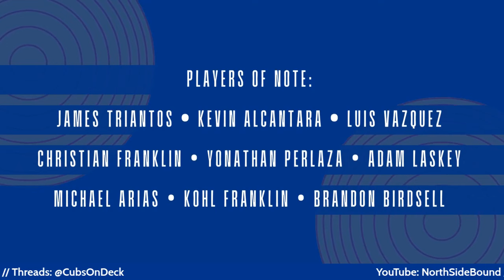Cubs On Deck, Ep 41: James Triantos Tearing Up AFL, Moises Ballesteros vs. Kyle Schwarber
Topics on this week's episode with Greg Huss and Bryan Smith:

- Arizona Fall League updates on James Triantos, Kevin Alcantara, and Christian Franklin
- What might the Cubs do about pending MiLB free agents Luis Vazquez and Yonathan Perlaza?
- Answering listener questions including comparing and contrasting Moises Ballesteros to Kyle Schwarber as a Cubs prospect
- Ranking Pedro Ramirez, Cristian Hernandez, Alexis Hernandez, and Christopher Paciolla